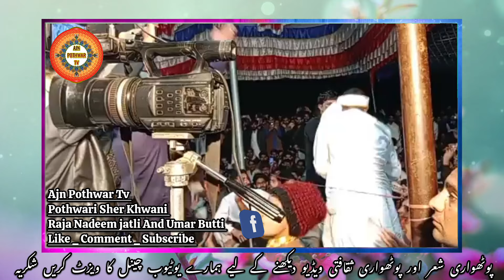New Pothwari Sher 2024 | Raja Nadeem Jatli Vs Umar Butti | بمقام ہجیرہ آزاد کشمیر | Gujar Khan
New Pothwari Sher 2024 | Raja Nadeem Jatli Vs Umar Butti | Gujar Khan | Pothwari Sher
بمقام ہجیرہ آزاد کشمیر ضلع پونچھ
Hajira Azad Kashmir Azad Kashmir
 ویڈیو میکنگ اپنا پوٹھوہار ساؤنڈ سسٹم مسہ کسوال تیمور

pothwari sazina,
pothwari sher,
 pothwari saaz,
pothwari saazena,
pothwari sher saaz,
pothwari sitar,
raja nadeem pothwari sher
, pothwari saz,
pothwari saaz uk,
 pothwari naat,
 pothwari saaz mp3,
pothwari sitar saaz,
sazina,
sad pothwari sher,
 pothwari sher best saaz
, pothwari share,
pothwari kalam saaz,
 pothwari sitar saaz 2021,
 pothwari sitar saaz 2020,
 sazz pothwari sher sitar,
new pothwari sher 2023,
pothwari sher all,
pothwari sher 2022,
sher pothwari

Raja Javed Jedi vs Raja hafeez,
 Raja Javed Jedi vs Raja Nadeem Akhtar,
Raja Javed Jedi vs qazi fareed,
Raja Nadeem Akhtar jatli vs Raja hafeez babar, Raja Nadeem Akhtar jatli vs Raja qamar,
Raja Qamar vs Raja Javed Jedi,
Raja Qamar vs Raja hafeez babar,
 Raja Hafeez Baber vs Raja Javeed Jedi,
 Pothwari sher,
 Kotliboys kashmir,
 Raja Nadeem vs Hafiz Mazhar,
Raja Hafeez pothwari sher,
Hafiz Mazhar vs Malik Munir

Music Pothwari Vlogs Punjabi Vlogs
Gujar Khan Rawalpandi Pakistan Pothwar Punjab

My Instagram .. Mirza Adeel Baig